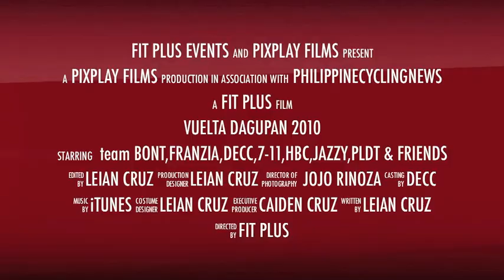Vuelta Dagupan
The biggest cycling race in the Northern Mountains of Luzon Climbing the 5000 ft 40km Marcos Hi Way climb to Baguio City